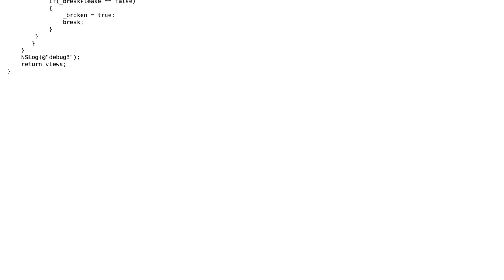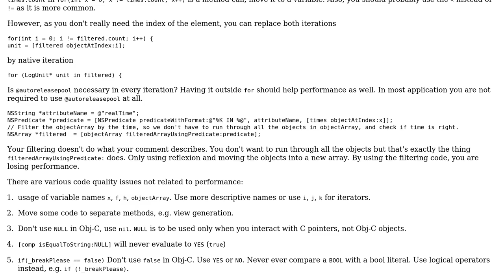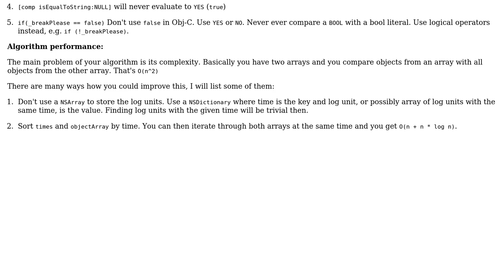Optimizing iOS method in objective-c (2 Solutions!!)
Optimizing iOS method in objective-c

With thanks & praise to God, and with thanks to the many people who have made this project possible! | Content (except music & images) licensed under CC BY-SA | Music | Images & others | With thanks to user vikingosegundo user Sulthan user Nate user Datenshi and the Stack Exchange Network Trademarks are property of their respective owners. You are responsible for your own actions.